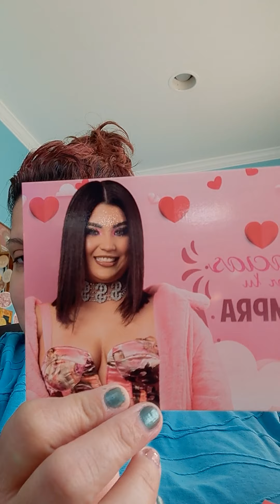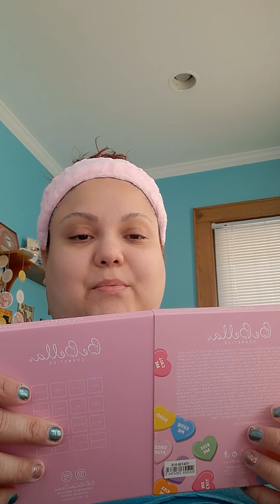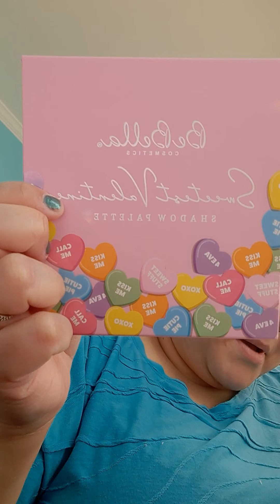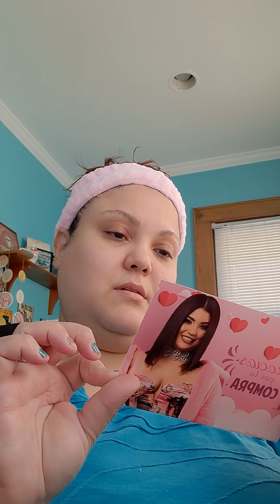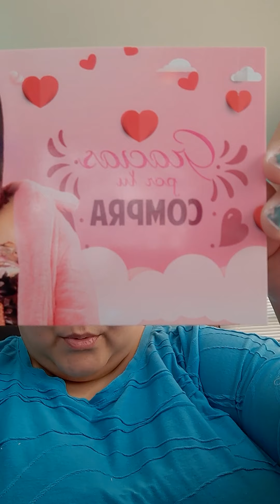Roccibella unboxing my Mystery Box!